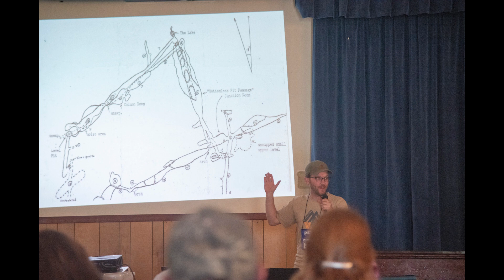Timpanogos Grotto Christmas Slide Show 2022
Pictures from the Timpanogos Grotto's caving trips and explorations over the year of 2022. Thanks for another great year of exploration and friendship! Here's to a great 2023! Let's crush it!
The Timpanogos Grotto is a chapter of the National Speleological Society. The National Speleological Society (NSS) is a non-profit membership organization dedicated to the scientific study of caves and karst; protecting caves and their natural contents through conservation, ownership, stewardship, and public education; and promoting responsible cave exploration and fellowship among those interested in caves.